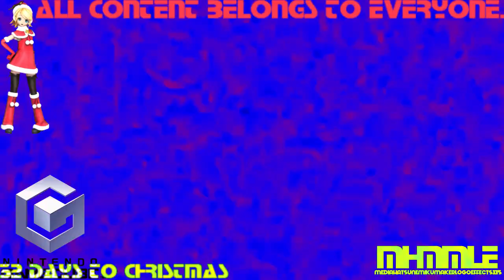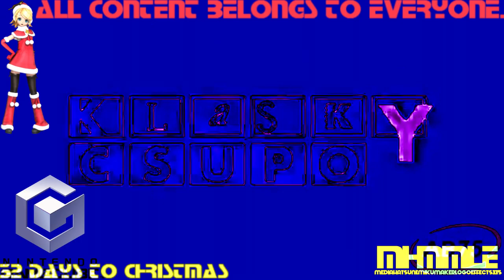(REQUESTED) Klasky Csupo 1998 Super Effects in GameCube Phased